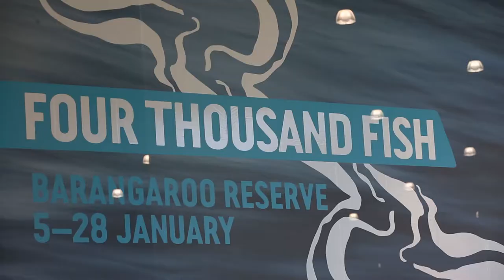Four Thousand Fish Artist Interview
Visit Barangaroo Reserve on weekends in January to create your own frozen fish using sea water, and help symbolically return four thousand fish to Sydney Harbour.